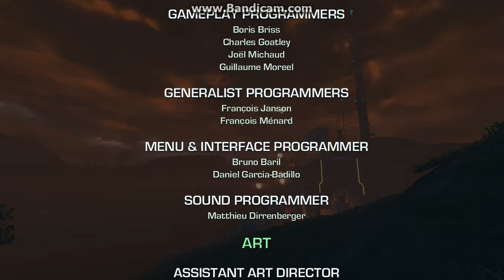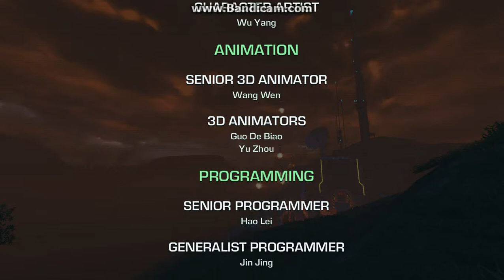Far Cry 3: Blood Dragon Walkthrough Part 16 *SPOILERS* END GAME